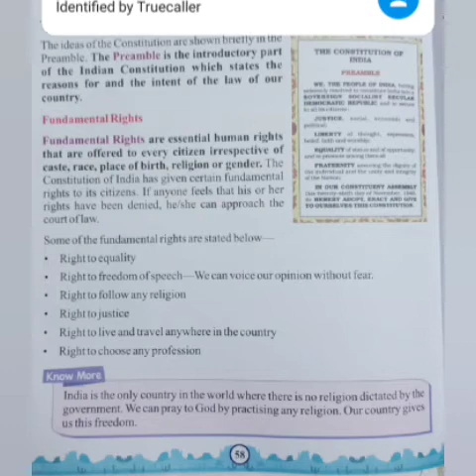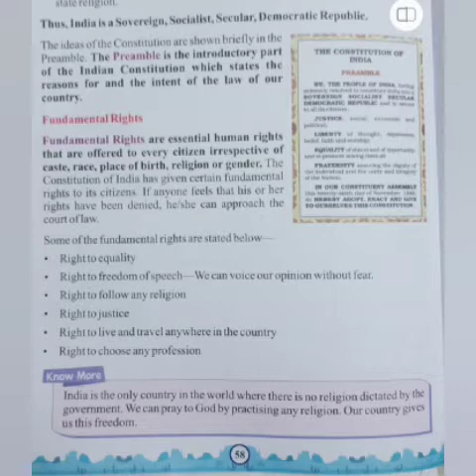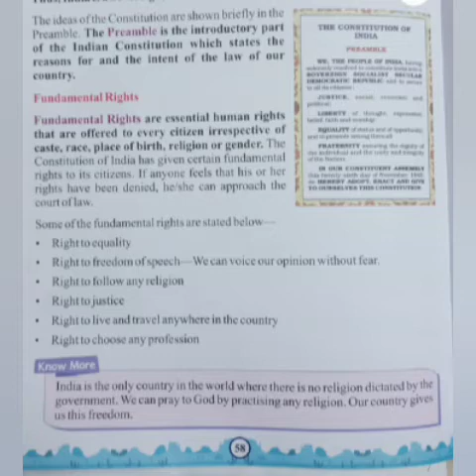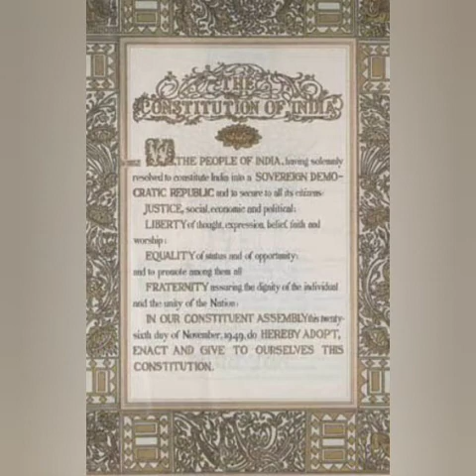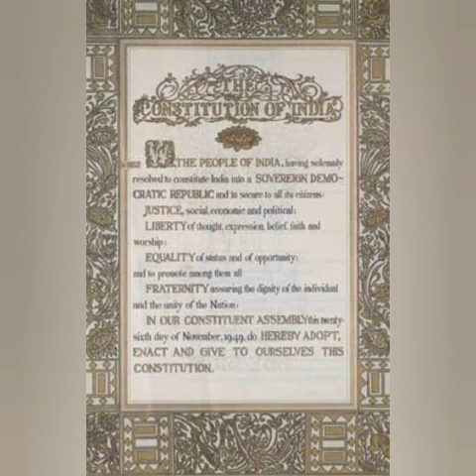EVS lesson 5 our goals, rights and duties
EVS lesson 5 our goals, rights and duties class 4